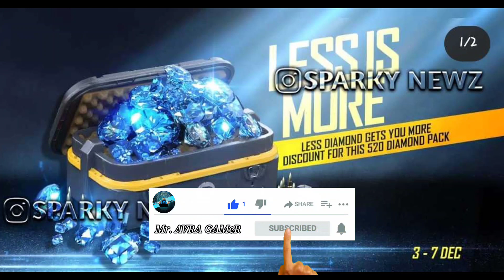COBRA MP40 RETURN CONFIRM DATE🇮🇳• FREE FIRE TONIGHT UPDATE• FREE FIRE COBRA MP40 RETURN IN INDIA•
1. GARENA FREE FIRE Indonesia Live
2. GARENA FREE FIRE Brazil Live
3. GARENA FREE FIRE Brasil Live
4. GARENA FREE FIRE India Live
5. GARENA FREE FIRE Singapore Live
6. GARENA FREE FIRE Thailand Live
7. GARENA FREE FIRE Bangladesh Live
cobra mp40 return date
cobra mp40 return date tamil
cobra mp40 return tamil
cobra mp40 return telugu
free fire new cobra mp40 event
cobra mp40 return date in india
cobra mp40 return date in free fire
return cobra mp40
cobra bundle return date
mp40 return in india server
cobra bundle return free fire
new events telugu
new Upcoming updates of free fire
cobra mp40 returne free fire
cobra mp40 return
new cobra mp40 return free fire
cobra bundle returns
cobra bundle return in indian server
cobra event return
cobra mp40 cobra skin New cobra mp40 return
-para SAMSUNG,A3,A5,A6,A7,J2,J5,J7,S5,S6,S7,S9,A10,A20,A30,A50
FREE FIRE COBRA MP40 RETURN CONFIRM DATE | COBRA MP40 RETURN KAB AAYEGA | COBRA MP40 RETURN DATE |